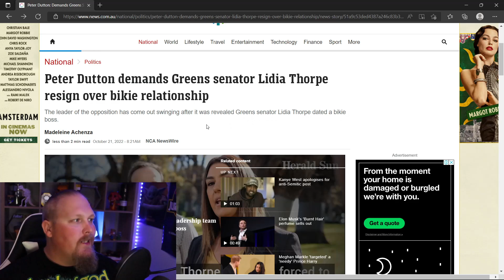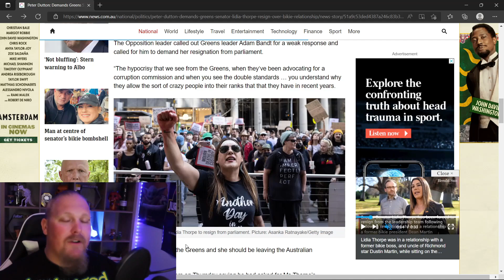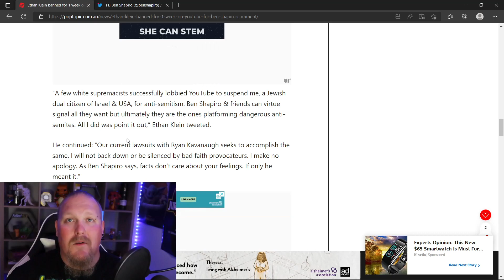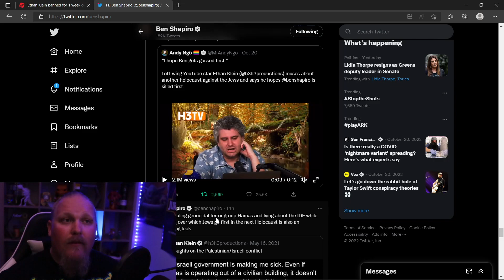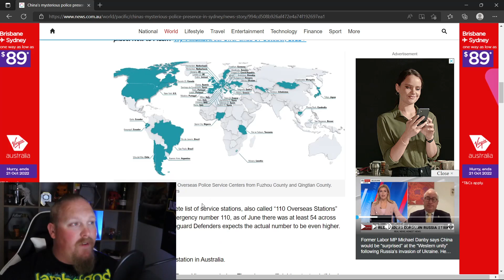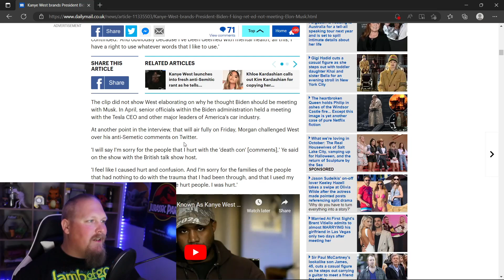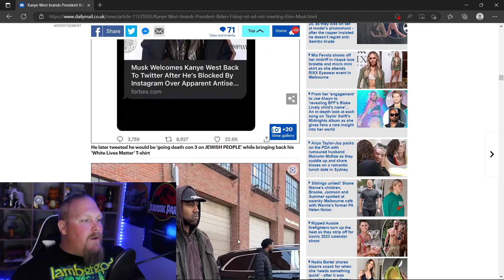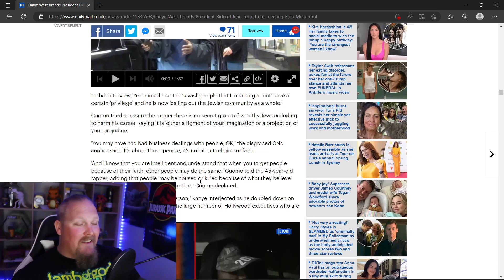Ethan Klein BANNED on YouTube, Lidia Thorpe FIRED and Kanye West calls Joe Biden F***ING R*T*RDED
Crossing The Line is a podcast where i give my opinion on different news stories and topics. This week we cover the unfolding story into Lidia Thorpe's corruption and sacking from the greens. Ethan Klein from H3H3 podcast calls for Ben Shapiro to be gassed also news that the CCP is running illegal police stations across the world even here in Sydney and Kanye West has fired at Joe Biden calling him f***ing r*t*rded during a Peirce Morgan interview.